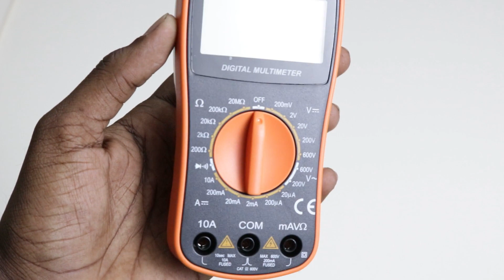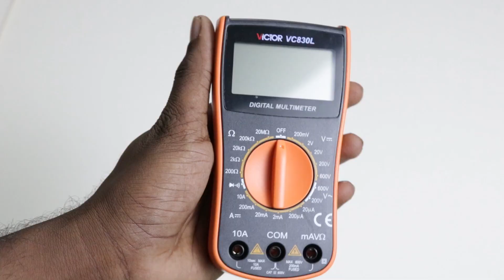কম খরচে বেস্ট কোয়ালিটি মাল্টিমিটার || Victor VC830L digital multimeter unboxing and review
ইলেকট্রনিক্স ও রোবটিক্সের প্রজেক্ট তৈরির যেকোনো কম্পনেন্ট অথবা প্রোজেক্টের জন্য যোগাযোগ করুন রেডিওগিয়ার বিডি এর সঙ্গে।